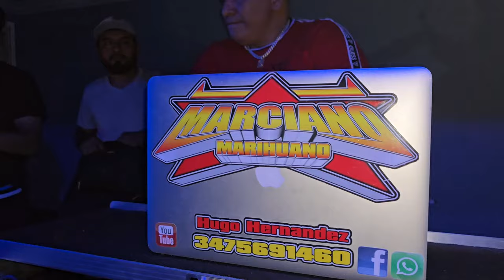TE DOY MI CORAZON 💞 ((TEMA NUEVO)) 27 ANIVERSARIO DEL MARCIANO MARIHUANO 🔥😲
LO MAS NUEVO DEL GRUPO MISTER CHUPON 📢🎶 TE DOY MI CORAZON 💞😍27 ANIVERSARIO DEL MARCIANO MARIHUANO 🔥